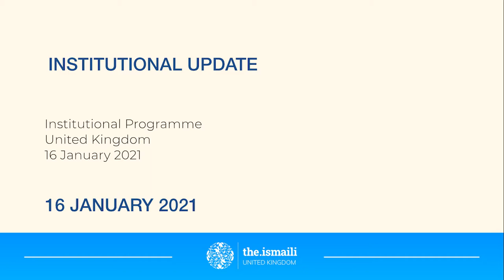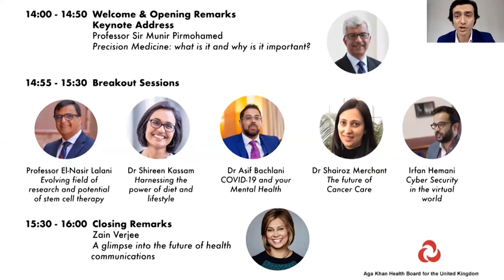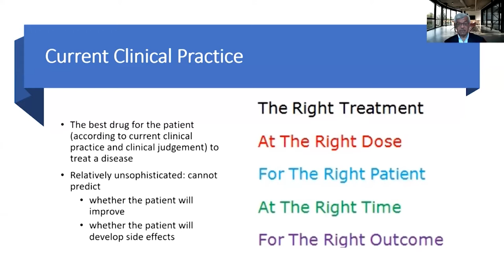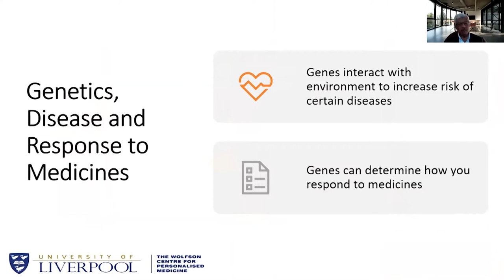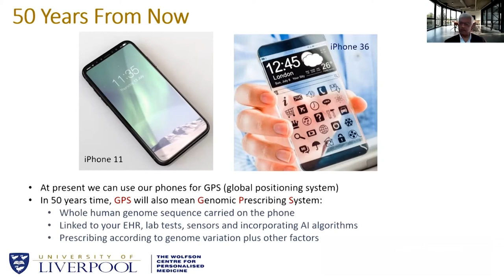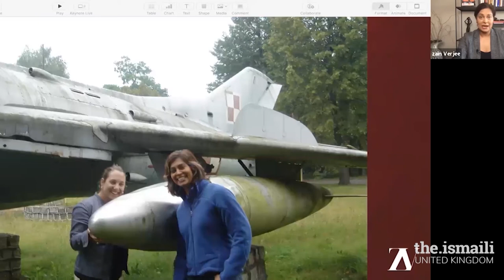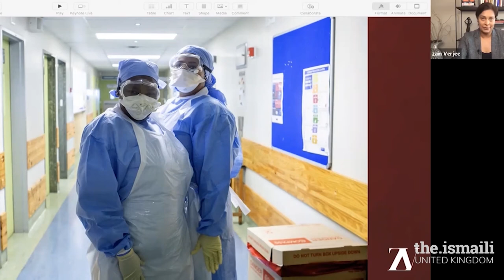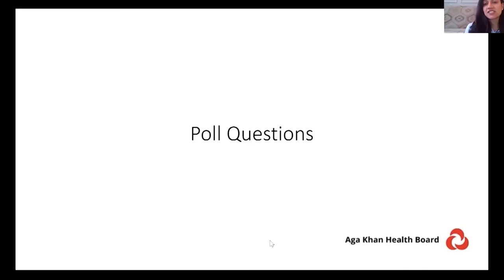Jamati Update: 16th January 2021